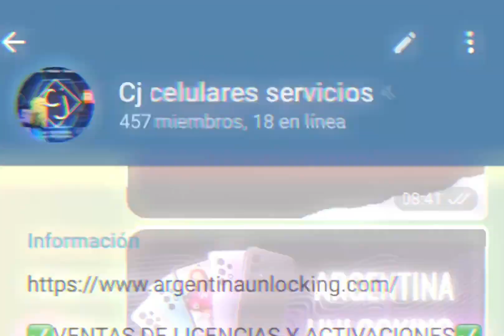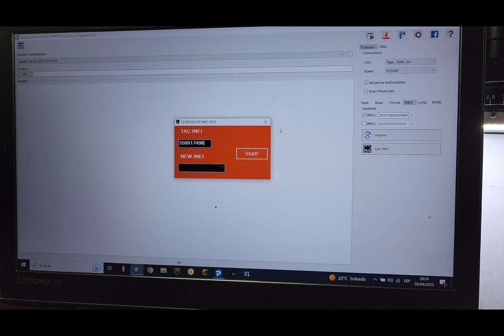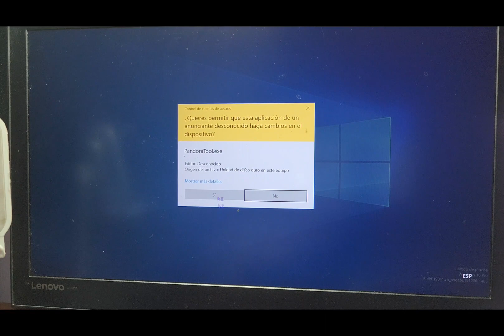REPARACIÓN DE IMEI A A03 BIN 2